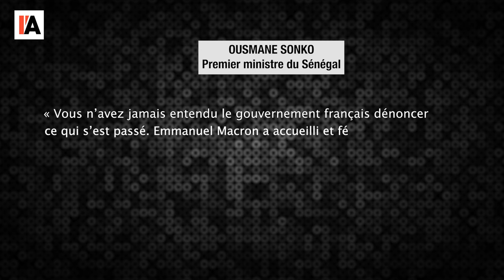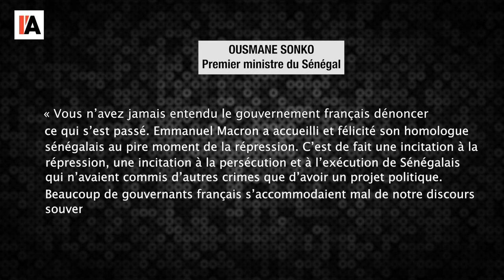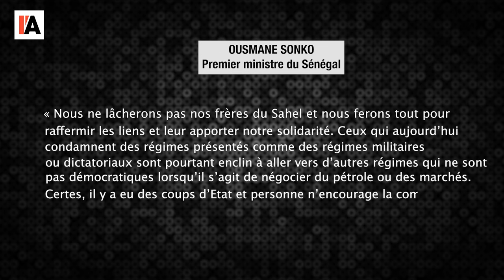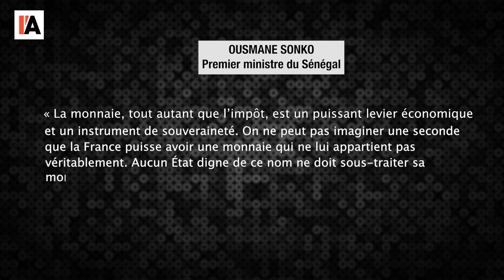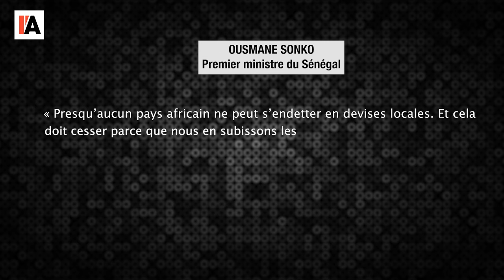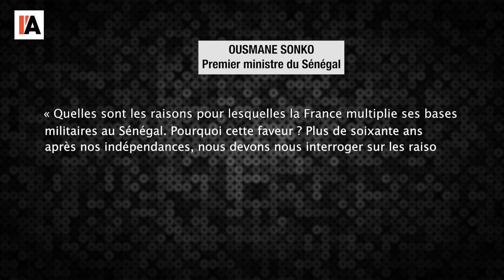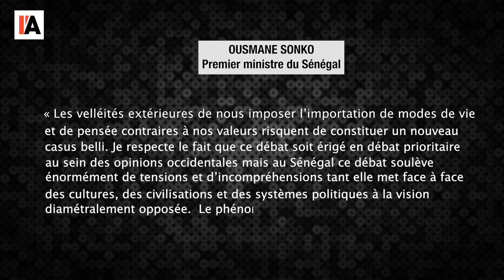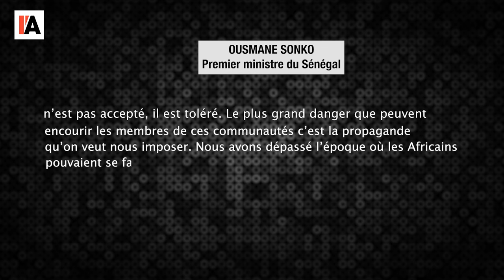Sénégal : un discours souverainiste - Le Monde vu d'en Bas - n°131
Pour aller plus loin :
- Jeune Afrique, Au Sénégal, Ousmane Sonko attaque Emmanuel Macron,
- Elisabeth Pierson, Le premier ministre Sonko critique les droits des LGBT
« contraire à nos valeurs » en présence de Jean-Luc Mélenchon, Le Figaro du 17

- Laurent Lagneau, Au Niger, les forces américaines et les « instructeurs » militaires
russes cohabitent sur la base de Niamey, Zone militaire du 3 mai 2024, consultable
- « Lesq BRICS peuvent offrir une alternative si le dollar s’effondre, déclare le
directeur russe du FMI », 5 mai 2024, consultable sur le